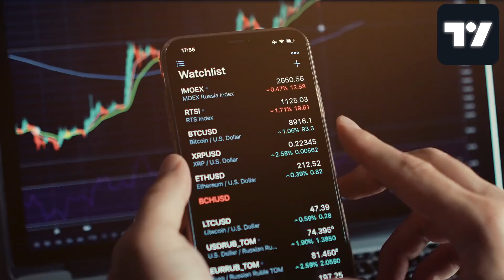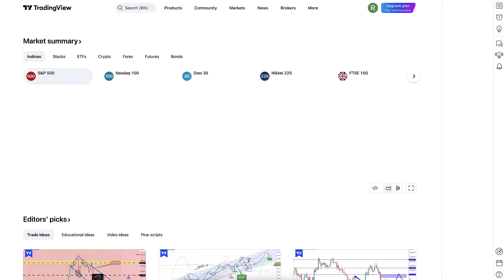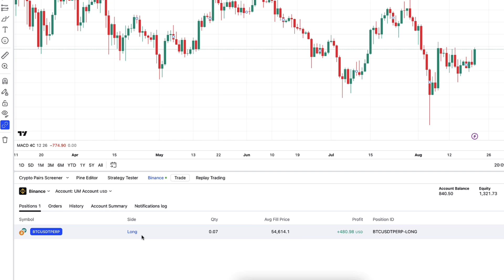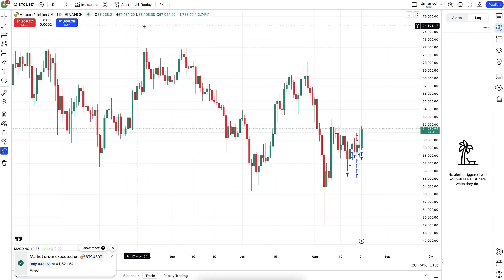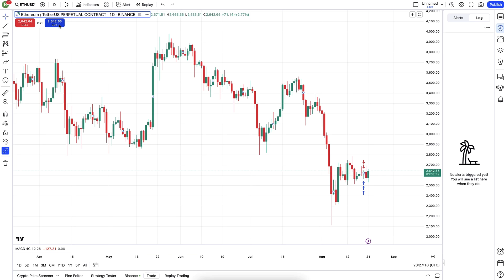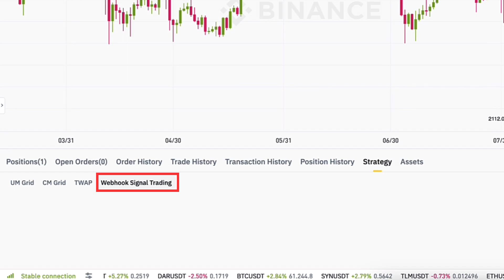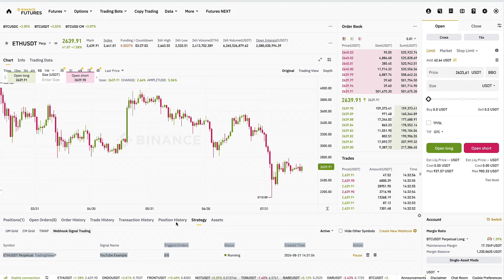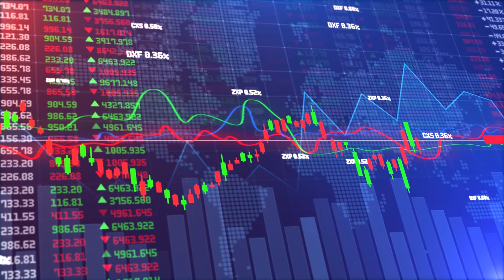How to Connect Binance to TradingView and Trade (Webhook Trading Bot)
3) BINGX 💙No ID Required to Use the Platform